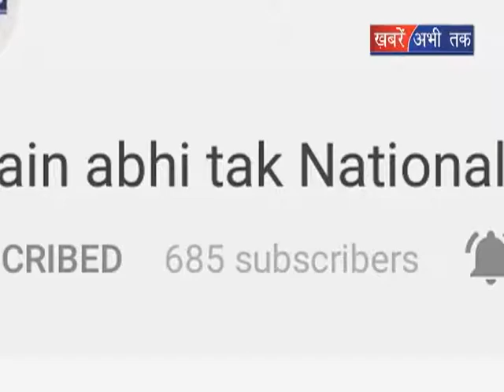भगवे रंग में रंगा स्कूल || Khabrain Abhi Tak Live